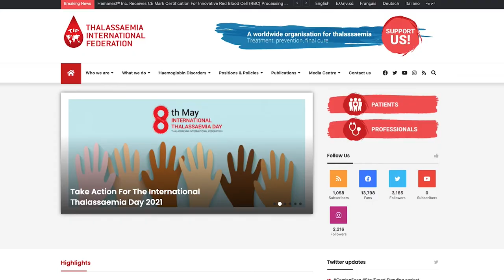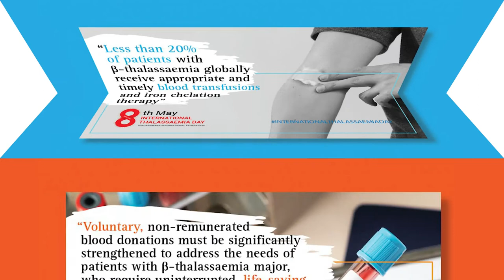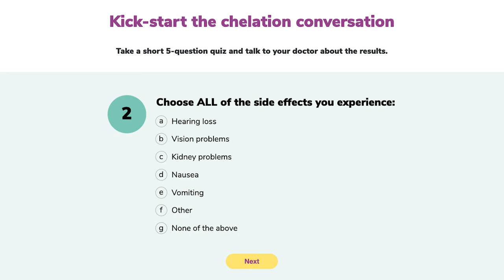Chiesi Group: International Thalassaemia Day 2021 Video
A Chiesi Group's video in honour of the International Thalassaemia Day 2021 and in the context of the company partnership with TIF.

Mr Stuart Siedman, Chiesi's Global Head of Patient Advovacy for Rare Diseases, talks about the importance of putting a spotlight on thalassaemia and the patients' unmet needs worldwide, and Chiesi's commitment on helping achieve this crucial goal.